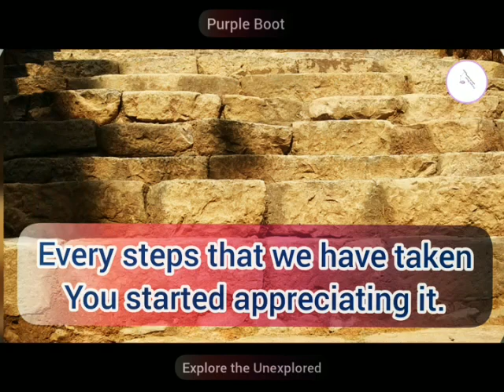ThankYou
For 5 to 5000 ...we can't imagine this journey without Your support ...